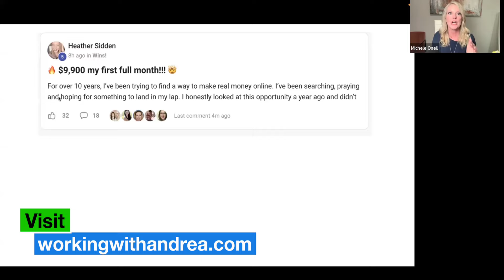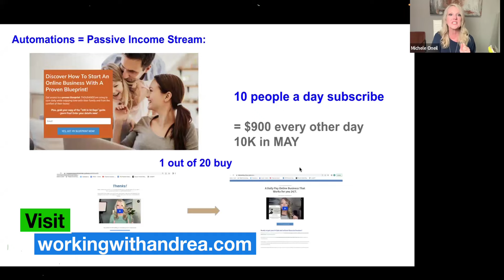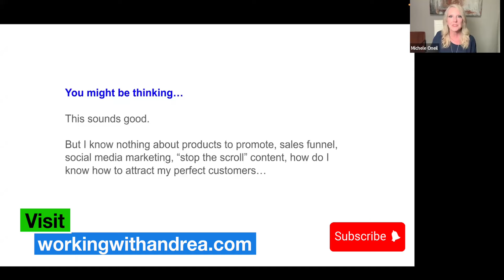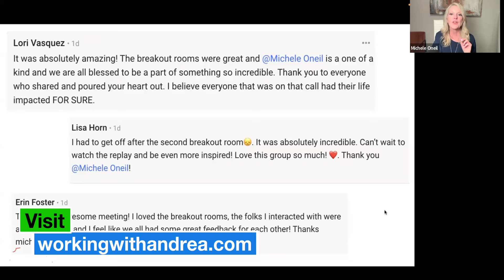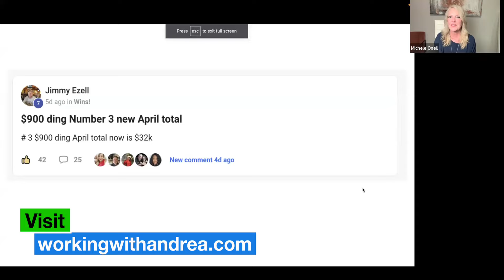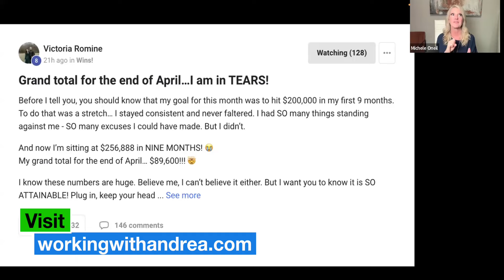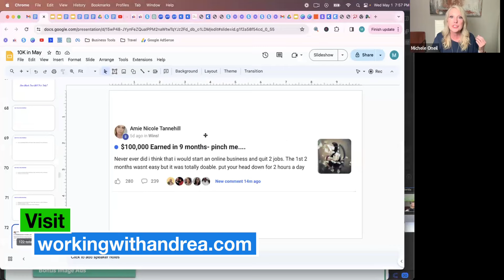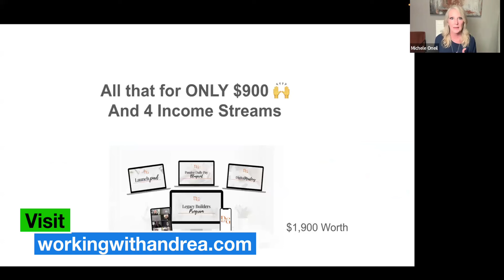Fully Automated Business Working for YOU💰Make Money From Anywhere Work 10% & Make 100% Commission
Learn the system to automate business and make 100% commission as a complete beginner. International opportunity.
Don't miss out on the opportunity to replicate my success! Hit play, delve into the details, and start your journey towards financial freedom with digital marketing.

Amazon Storefront

 / stairwaytoparadise